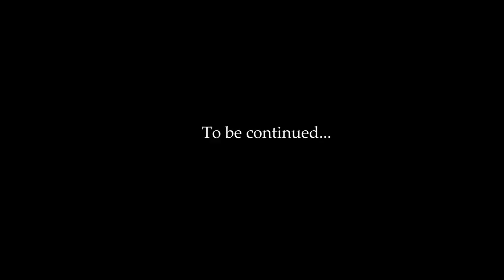Young Ezee goes on a TINDER DATE WITH A Sugar daddy!￼